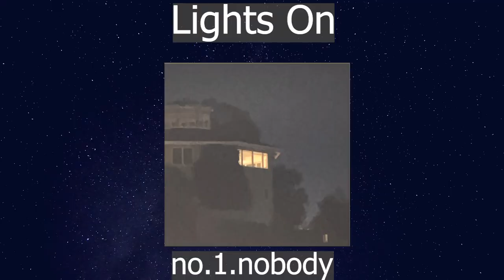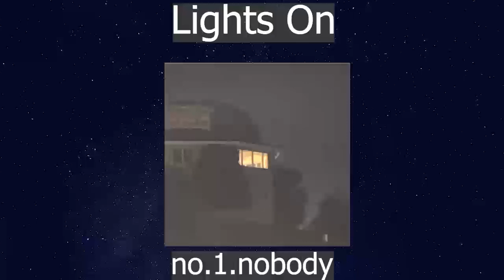No1nobody Talks About the BENEFITS of Free Styling and Creative Expression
Timeline:
0:00:00 Intro
0:03:18-0:05:16 Open Mic at UCSC Clip
0:06:05 How can you tell what the crowd is feeling?
0:08:56 Maintaining flow and bouncing off of words/ideas while freestyling
0:12:08 How much do you rely on the audience's energy
0:12:59 Where does Damian get his inspiration from
0:15:55 How Damian got into freestyling
0:21:17 Damian's shares how he has progressed in freestyling
0:25:52 Enhancing peoples experience through music+ Damian's favorite song
0:26:52 Clip of Damian's song "Lights On"
0:32:45 Playing with different feelings when making music
0:42:06 How to stay motivated and progress as an artist
0:50:06 Damian feels out of body freestyling?
0:52:06 Have you had any mystical experiences?
1:04:55 Detachment and letting go
1:12:42 Becoming aware that you are aware does this to you...
1:19:50 Damian's Spoken Word
1:22:07 Where you can find Damian